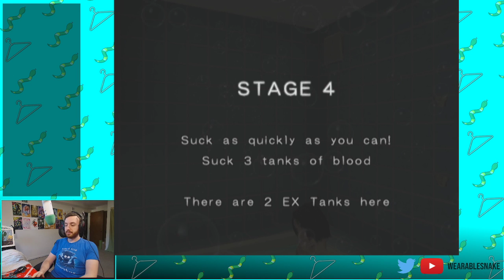Mister Mosquito - Part 1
This game is a hell of a ride. Blood. Perversion. Anime moves. Toxic fume inhalation. It’s got it all.